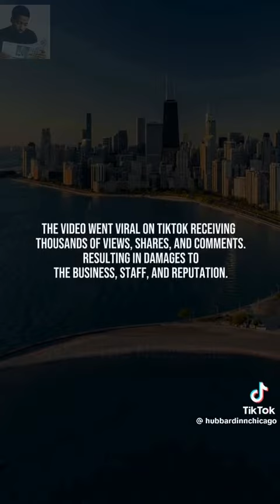Chicago TikToker caught telling lies about being attacked at the Hubbard Inn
Earlier this week, TikToker Julia Reel posted a video on her account @juliareel that went viral, alleging that she was assaulted by security staff at the Hubbard Inn in Chicago. She claimed that she and her friend were manhandled by the bouncer, who purportedly shoved her down a set of stairs. However, the Hubbard Inn responded by leaking surveillance footage from the night of the incident, playing it side-by-side with Reel’s story.